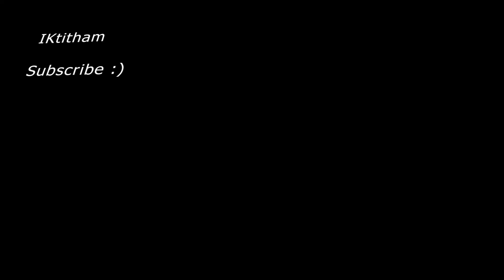STAY POSITIVE | SHANS VLOG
Don't be depress.
SHANS VLOG

Mailing Address
Askari 11 sec c 23\11 Lahore.